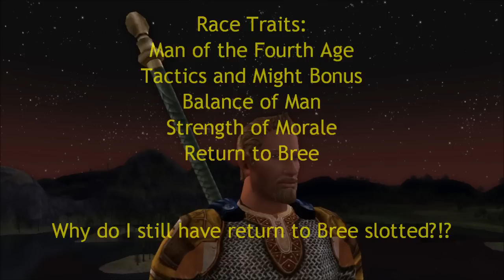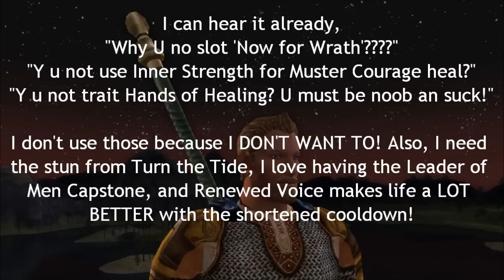Kicking Around the Block in My Poor Man's Boots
Not a Warleader video?!?!?

*swoons*

In this adventure I take my Captain out for a spin in the Ettenmoors with no audacity, and  some average (aka low) stats and virtues. You can guess how things go, or ylou can watch for yourself!